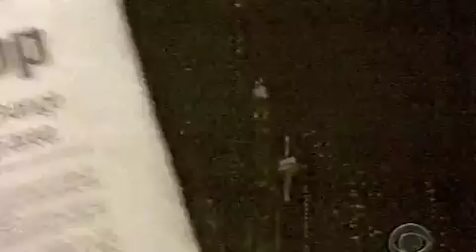earlyedition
matt kuttan the gypsy cabbie in cbs show early edition with kyle chandler, kristy swanson and ernest borginine